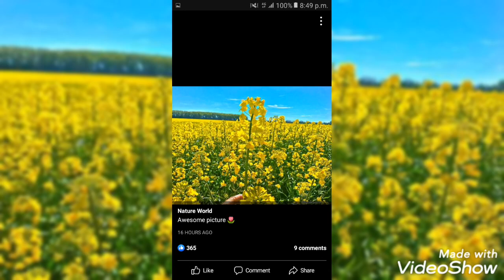19 May 2021